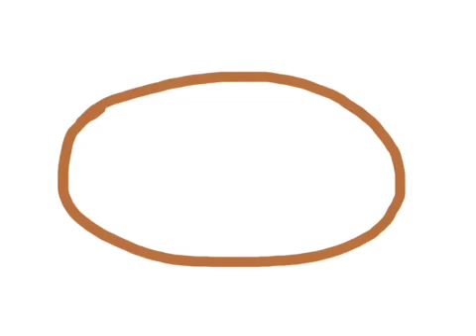Daddy and Emma again! Looks cute!